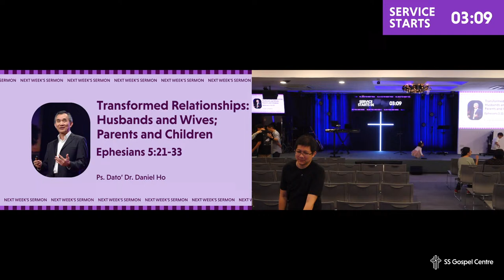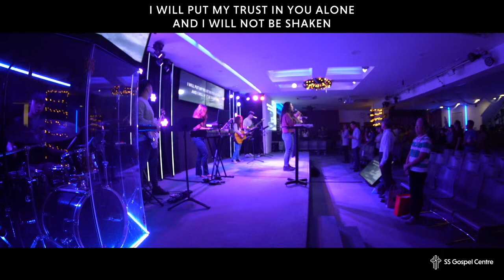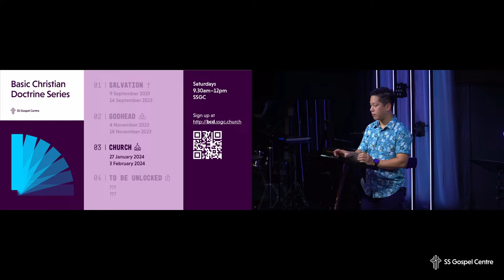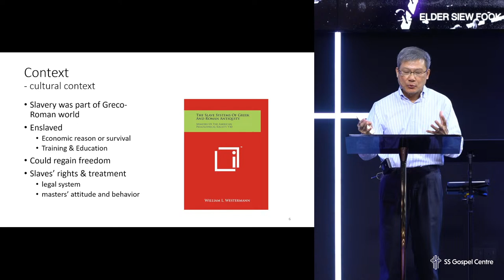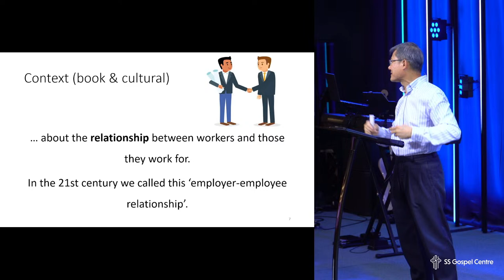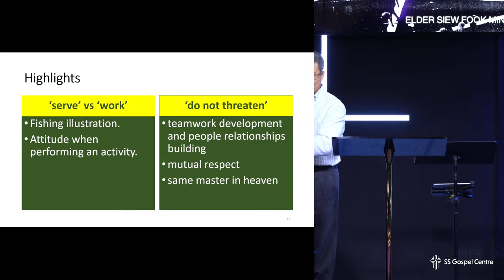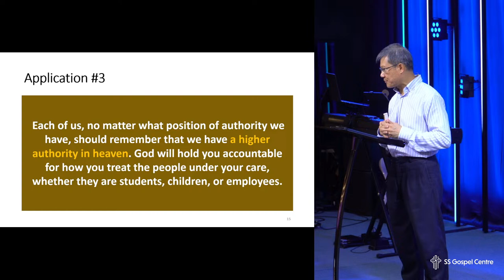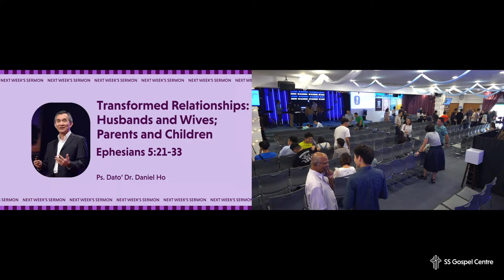Transformed Relationships: Masters & Servants - Elder Fook Ming | 21/1/24 | SSGC Sunday Service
🙏 If you are new, have a Prayer request, or have a testimony to share, kindly let us know by visiting , we would love to connect with you!
💝 E-Tithing account:
SS Gospel Centre A/C 5
Public Bank 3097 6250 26

➡️Kings' Kids (ages 3-12) – Sundays, 11.30am
➡️Youth Fellowship (teenagers) – Saturdays, 4.00pm
0:00 Announcement loop
4:32 Call to Worship
6:54 Worship
25:54 Communion & Offering
30:27 Welcome & Announcements
35:09  Sermon
1:06:09 Closing Worship
1:12:31 Closing